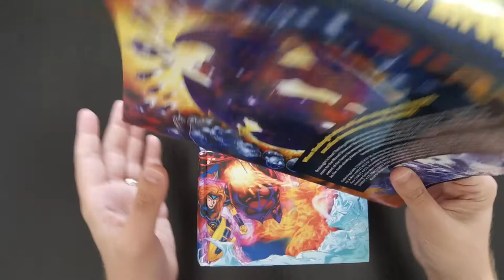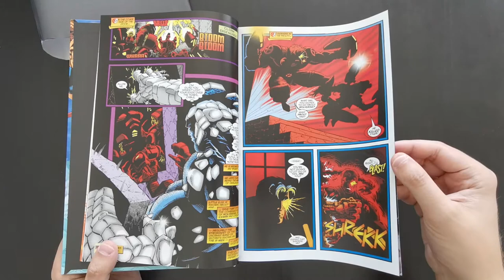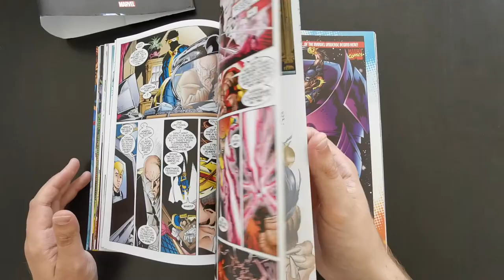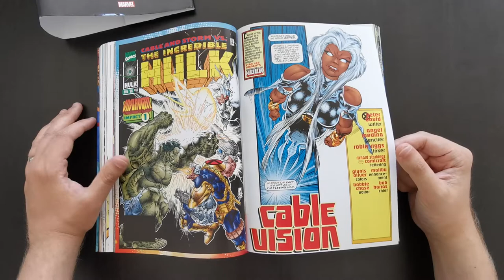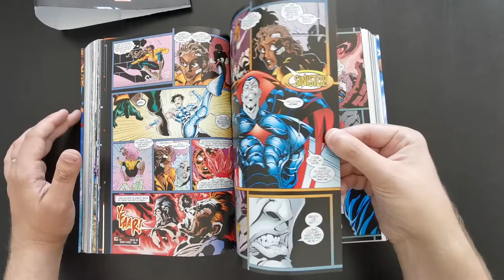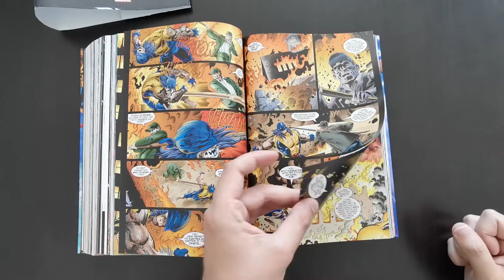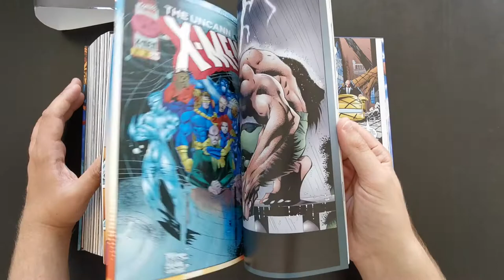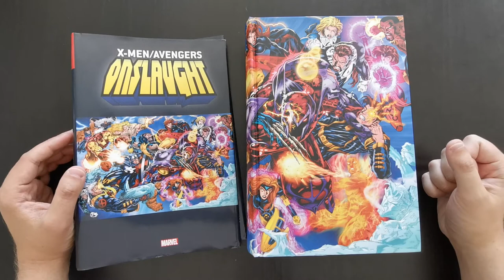Onslaught Omnibus Review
In this video I take a look at the massive Marvel Omnibus collecting the crossover saga that united the X-Men, Fantastic Four and Avengers against the threat of Onlsaught!